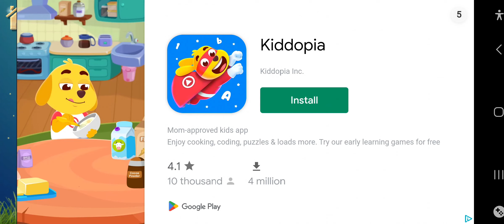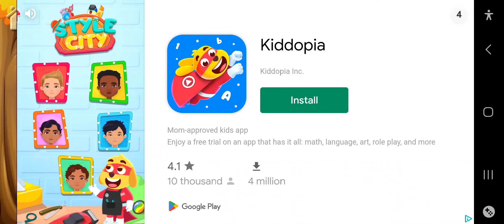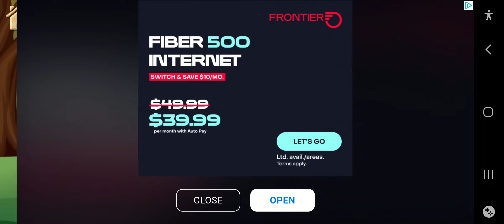Halloween Puzzles FREE TO PLAY